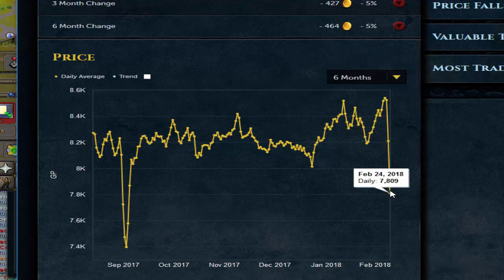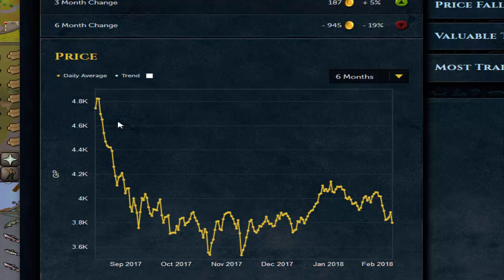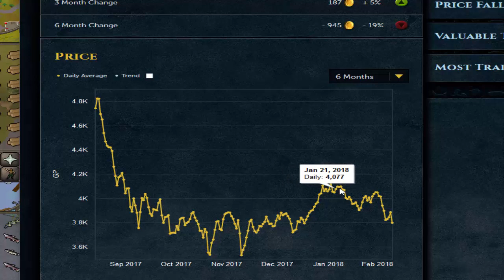Investing 15B+ To Double Exp Merches